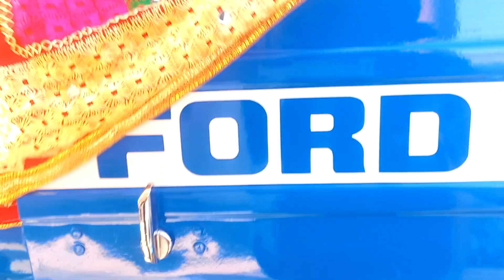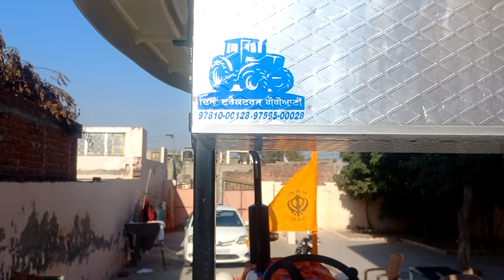Ford#3600#modification with power steering and ADI engine and Disc Breaks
After full modifications tractor delivered to Uncle Baljinder Singh Jalwana